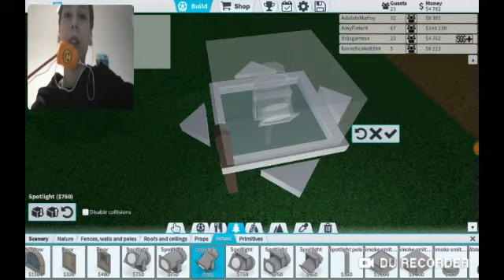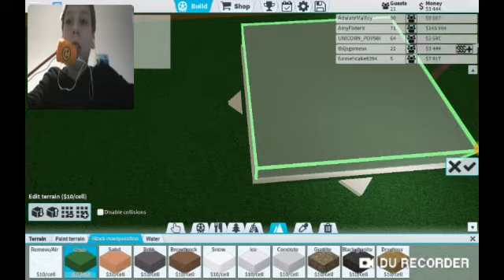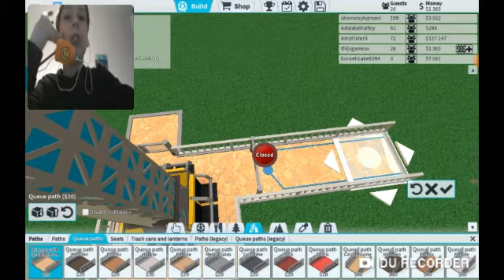EFFECTEN TOEVOEGEN AAN MIJN PARK | THEME PARK TYCOON | PRETPARKBOUWEN#2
Dit is het Officiële kanaal van THIJS 2019 ©

Yo mensen, Ik ben Thijs van het kanaal THIJS. Ik ben 13 jaar en mijn hobby's zijn:⚽Voetballen🎥Video's🎬Video's Editten📹Films maken🎤Muziek maken🎧 Muziek luisteren🎲Spelletjes spellen❄In de sneeuw spellen⛄en sneeuw poppen maken